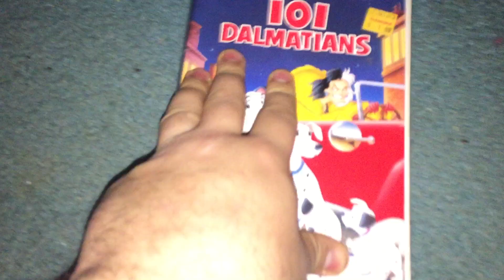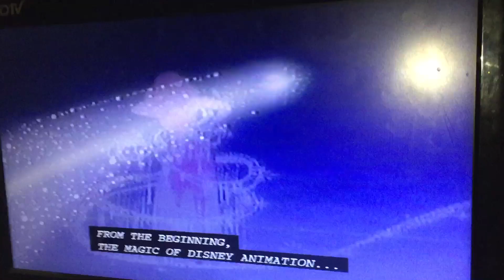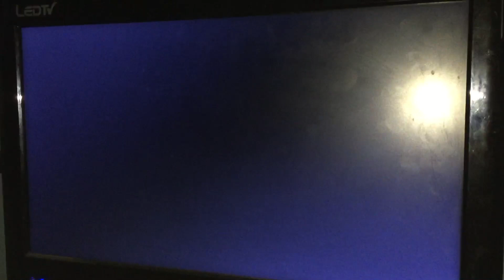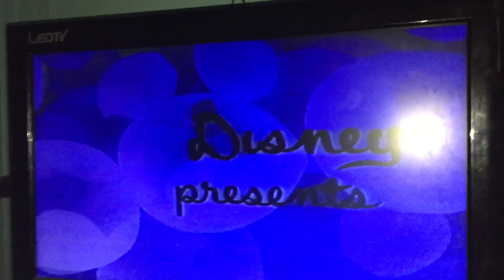Opening to 101 Dalmatians 1992 VHS (Version #2)